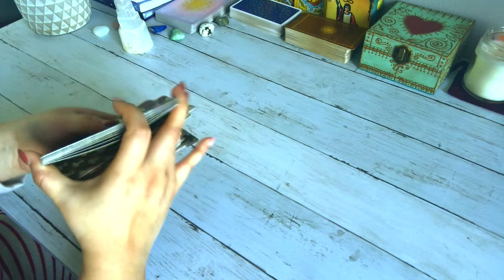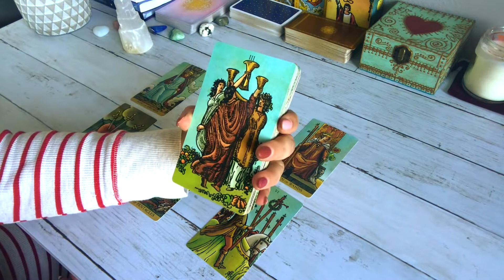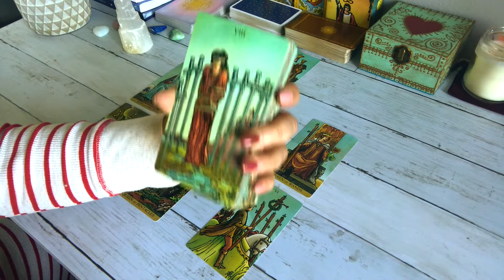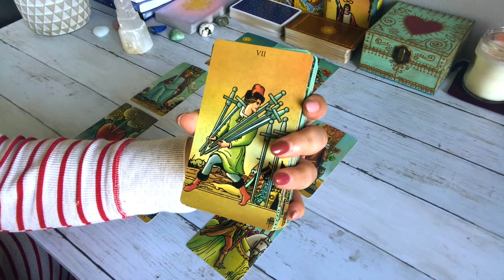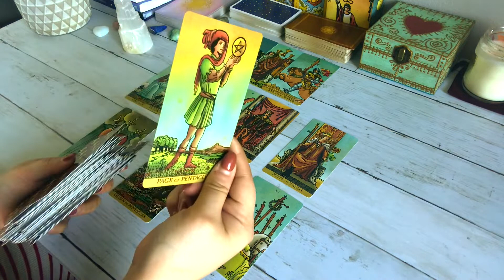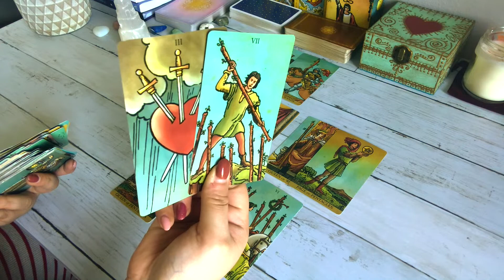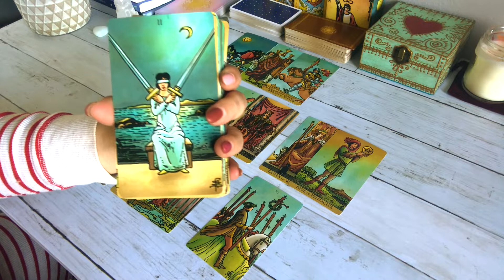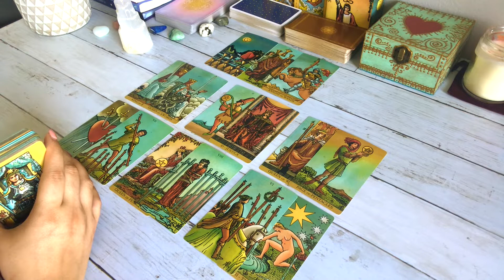VIRGO | This Time Will Be Different! Dec 16-31, 2019 Tarot Reading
Thank you for checking out this video! Please remember, these are general tarot card readings, and will not resonate with every sign. Check out your Sun, Moon, Rising, and Venus signs for more messages. :)

Tarot Card Decks I use:
Radiant Rider-Waite
Rider-Waite